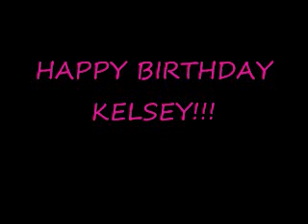Happy Birthday Kelsey!!!!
Me and Caitlin wrote you a song!!! :P

[LYRICS]

[VERSE]
I wish I was a vamipire
Eating only m&m's
Sitting by a campfire
Hating on eminem
I'm in love with edward cullen
When people cut me off i get sullen
I wish I could replace Bella
And be Edwards new Cinderella

[CHORUS]
Vampires are hot
Jesse Mccartny is not
Zac Efrons my man
we like playing rockband
I like Avril Lavigne
I am your queen
Don't call me a fool
Cause I think new kids on the block are cool

[VERSE]
I like guitar hero
If you don't on a scale of one to ten your zero
I like having straight hair
Even if I'm going nowhere
I really want a pale guy
I don't like cream cheese on rye
I extremly hate Mr. B
But I really do enjoy tea

[CHORUS]

[VERSE]
Vampires hot
Edward Cullen
Jonas Brothers and m&m's
Books and Greenday
Cirque du Soliel
Happy birthday
Happy birthday
Happy birthday